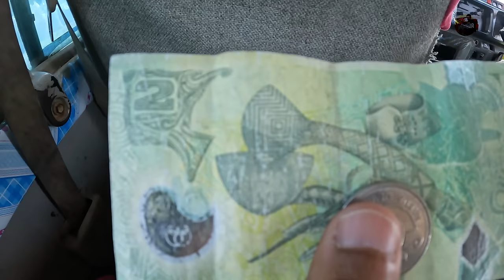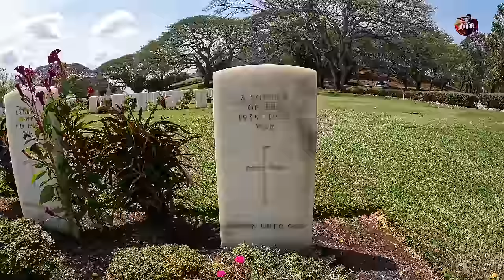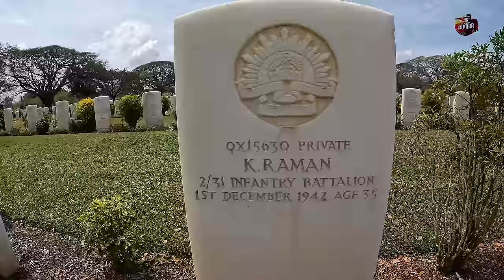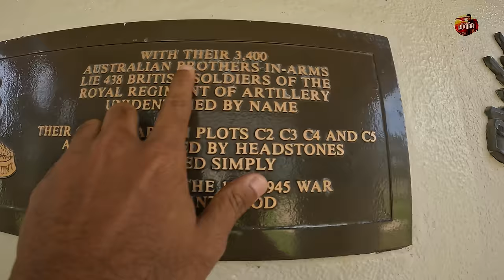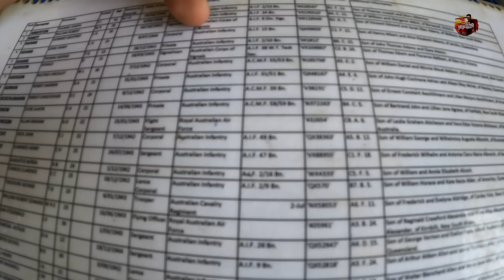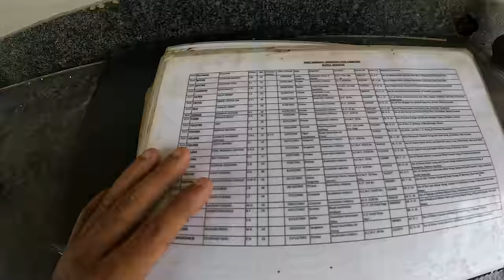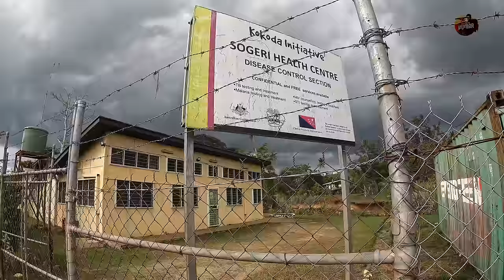🇵🇬குமாரின் தில்லுக்கு அன்பு❤️ | Papua New Guinea ep3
Much awaited Season 5 begins and it is South Korea, Taiwan & Papua New Guinea

In this episode , explored Port Moresby city using public transport PMV and visited Bomana cemetery and Sogeri village, spoke with png locals and surprised to see their betel nut habit and their lifestyle

Papua New Guinea official eVisa website link below (easy visitor permit - 30days)

With Love,
BPK.

India